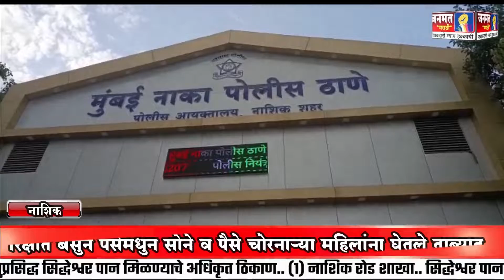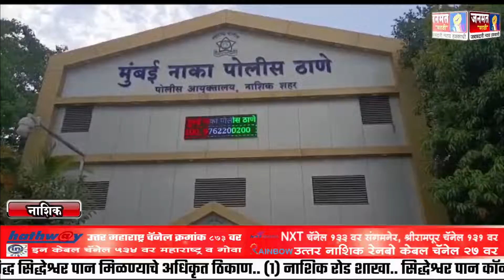सोन्याचे दागिने, रोख रक्कम असा संशयित महिलांकडून २४ हजार ९६५ रुपयांचा ऐवज लंपास..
मुंबईनाका पोलिस ठाण्यात संशयित महिलांविरुद्ध गुन्हा दाखल,